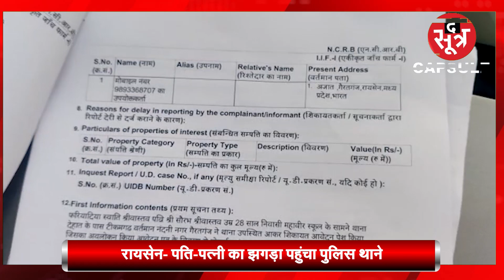द सूत्र कैप्सूल: सीएम शिवराज ने नीमच को दी करोड़ों की सौगात..मप्र-छग की हर छोटी बड़ी खबर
छिंदवाड़ा में गृह मंत्री अमित शाह के आगमन की तैयारियां जोरों पर..नेपानगर के जंगलों की अंधाधुंध कटाई के विरोध में कांग्रेस का हल्लाबोल..रायसेन में मोटरसाइकिल पर बैठकर खेतों तक पहुंचे स्वास्थ्य मंत्री प्रभुराम चौधरी..अनूपपुर में भाजपा सरकार की युवा नीति नीयत का मूल्यांकन कांग्रेस ने बताया जरूरी..देशभर में आज रमजान का पहला रोजा..

विस्तृत खबर के लिए लिंक पर क्लिक करें:

ऐप पर वीडियो देखें:
ऐप डाउनलोड करें
Android:

THIS IS NOT A TAX RECEIPT OR INVOICE
The Sootr
Atarangi Media house private limited
3, Indira Press Complex,